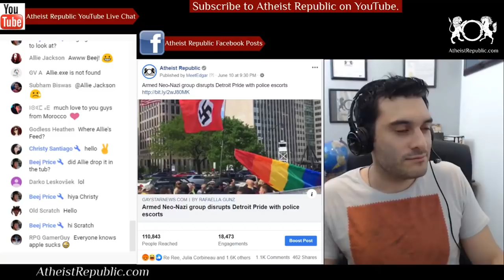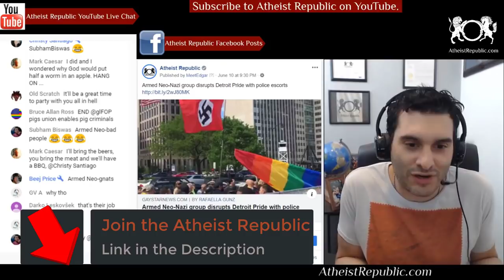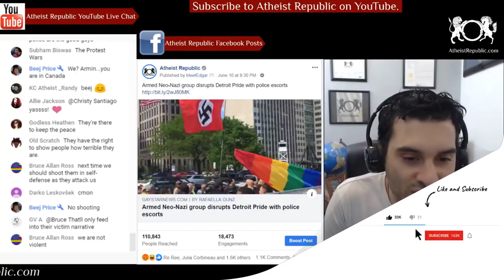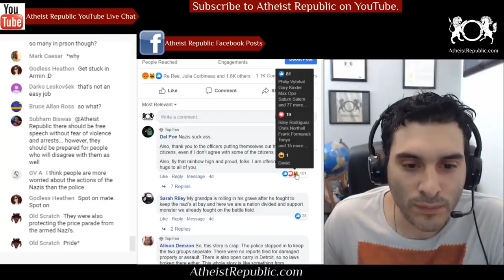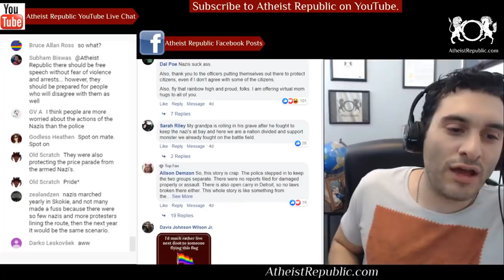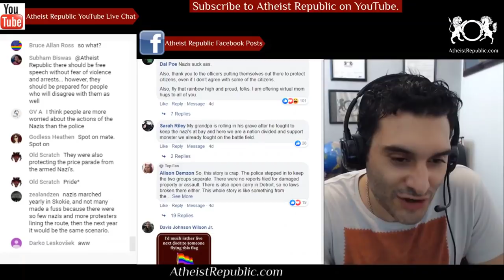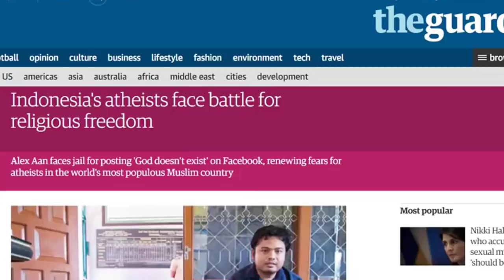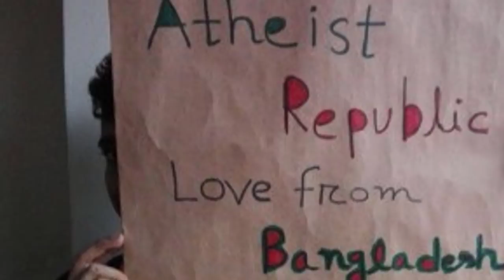Neo-Nazis Disrupt Pride with Police Escorts 🏳️‍🌈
The National Socialist Movement (NSM) disturbed the annual Motor City Pride Festival in Detroit, Michigan with swastika flags, Nazi salutes, and other offensive items. Many Pride-goers were rightfully upset by the presence of NSM, especially as they got police protection. ‘Why are you protecting them? These are literal Nazis,’ one voice in a video can be heard saying. ‘How come they get protected and we’re not,`` shouted another. ‘Our police should be protecting us.’ At the same time, a woman marching under a swastika flag used a megaphone to shout, ‘you are all trash’ to the people celebrating Pride.

Source: Armed Neo-Nazi group disrupts Detroit Pride with police escorts
Location: Detroit, Michigan